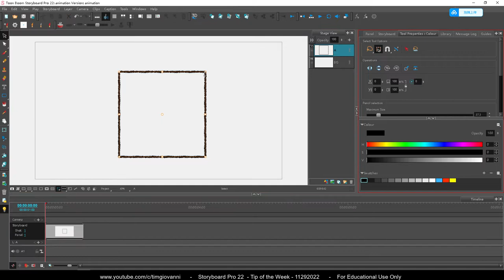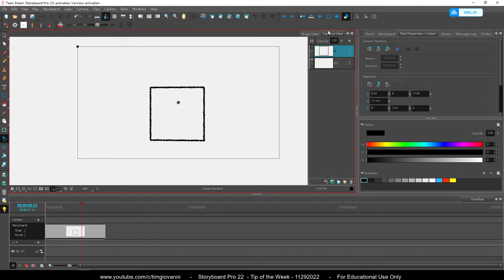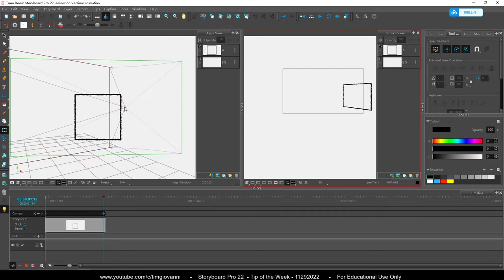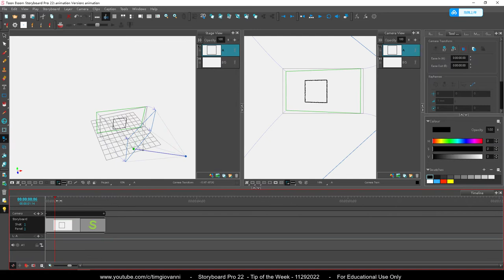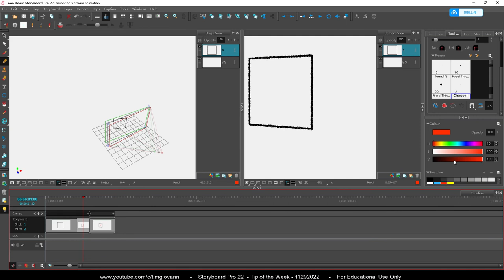Tip of the Week - Storyboard Pro - Camera Move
A tip for a friend who asked how to do 3D camera moves in Storyboard Pro with frame by frame animation. Voice over done by Jenny because my voice was blown from talking to much.